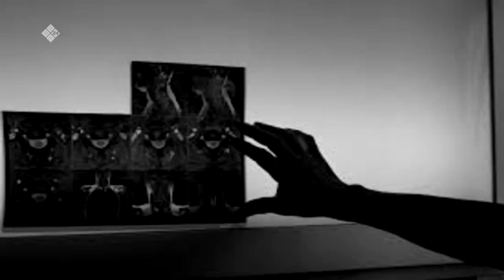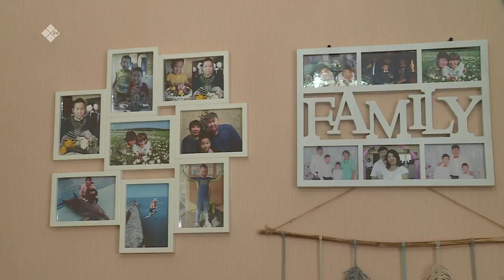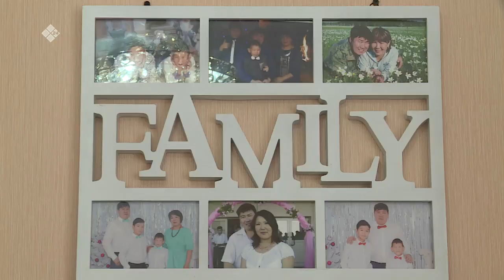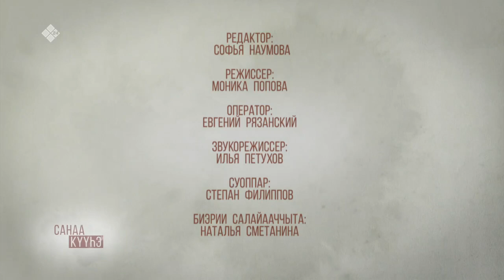«Санаа күүһэ» биэриигэ: Любовь Романова ( 16.02.21)